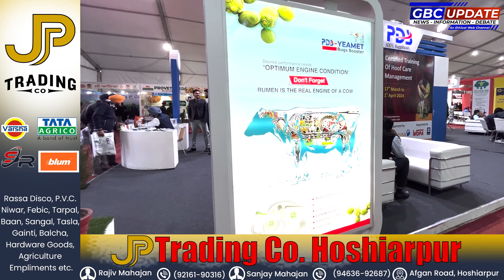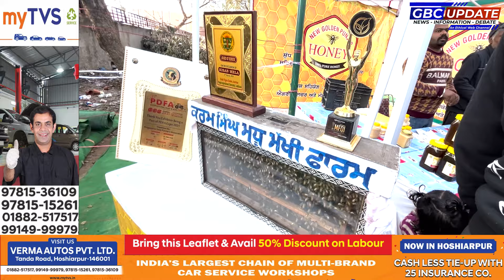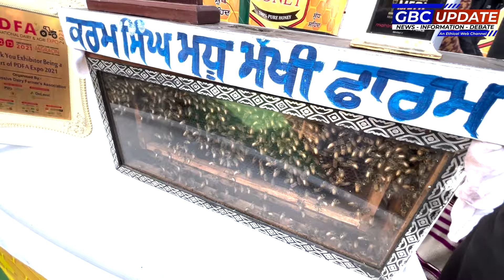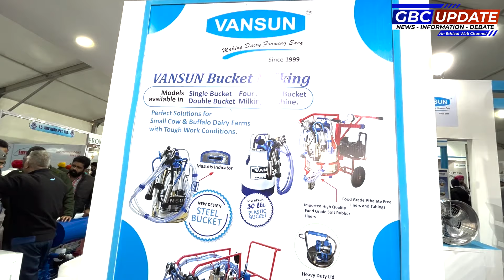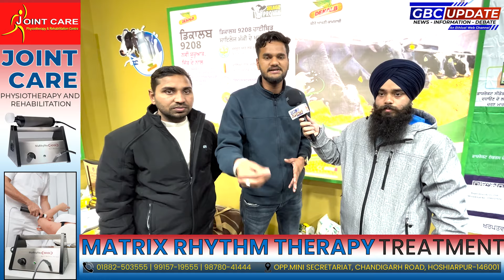Biggest Trade Fair of Punjab , 17th PDFA International Dairy and Agri Expo 2024 | GBC Update